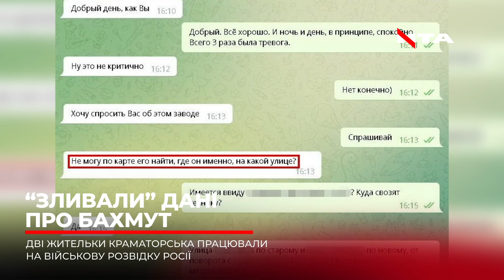Дві подруги з Краматорська зливали Росії дані бойових операцій ЗСУ під Бахмутом